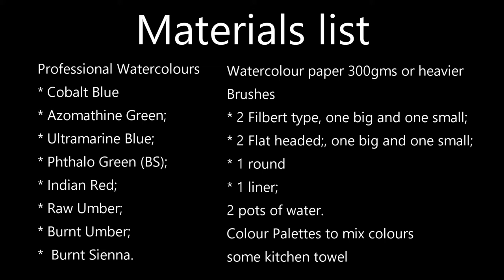Watercolour workshop Royston Heath